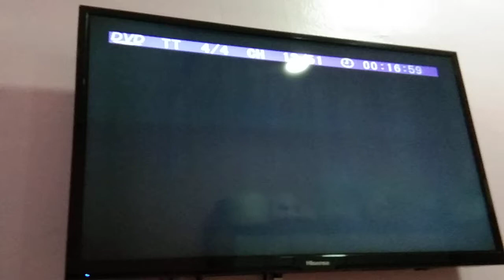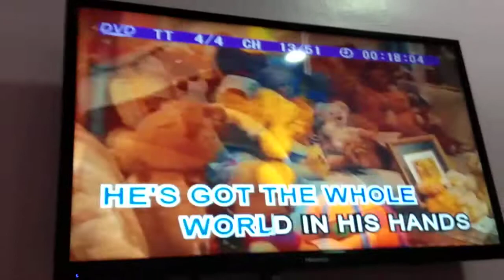[The Best Karaoke Of Happy